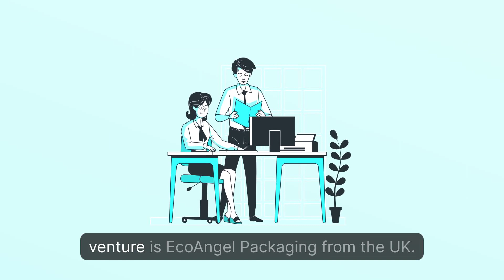Student-Led Sustainable Packaging Venture in Europe | Driving Innovation for a Greener Future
Join us on an inspiring journey as we explore the world of sustainable packaging through the lens of student-led entrepreneurship in Europe. In this captivating video, we delve into the exciting initiatives and innovative concepts that are shaping the landscape of eco-friendly packaging solutions. Discover how these forward-thinking students are driving change and making a positive impact on the environment.

In this video, we'll take you through the various aspects of a student-led sustainable packaging venture in Europe. From the inception of the idea to the development of eco-conscious materials and production processes, we'll uncover the steps involved in creating a successful and environmentally responsible business. Learn about the latest trends, research, and advancements in sustainable packaging and witness the dedication and passion of these young entrepreneurs.

We'll showcase real-life examples and success stories, demonstrating how students in Europe are embracing sustainability as a core principle in their packaging ventures. Discover the unique challenges they face and the creative solutions they devise to overcome them. From biodegradable materials to circular economy models, we'll explore the cutting-edge technologies and practices that are revolutionizing the packaging industry.

Our video is carefully optimized for SEO in Europe, ensuring it reaches the right audience searching for sustainable packaging solutions. We've incorporated relevant keywords and geographically targeted information to maximize visibility and engagement. By sharing this content, we aim to raise awareness and inspire others to take action towards a more sustainable future.

Don't miss out on this opportunity to learn from the next generation of innovators and changemakers. Together, let's drive the shift towards a greener and more environmentally conscious Europe.